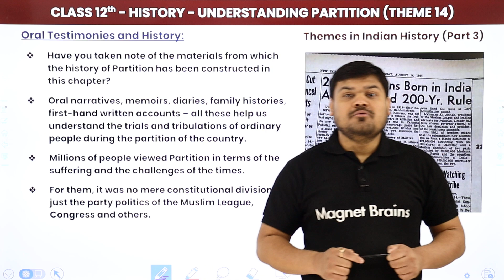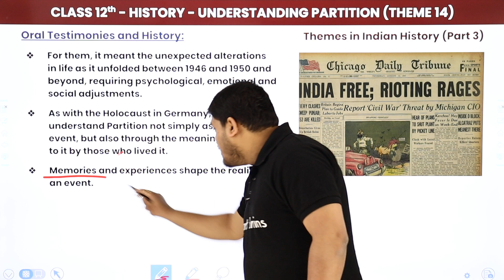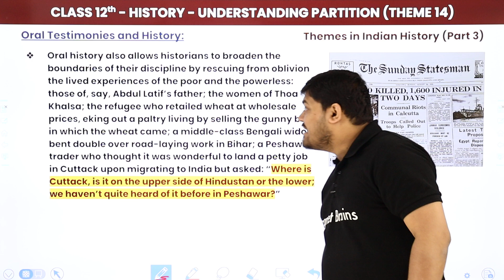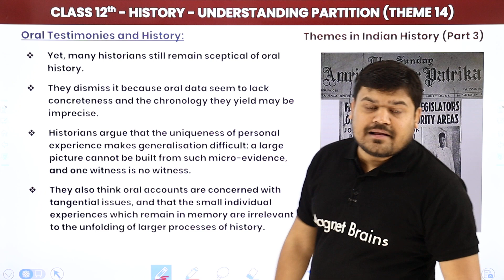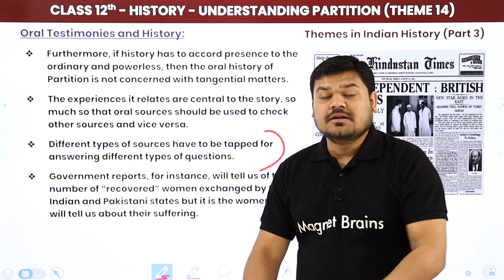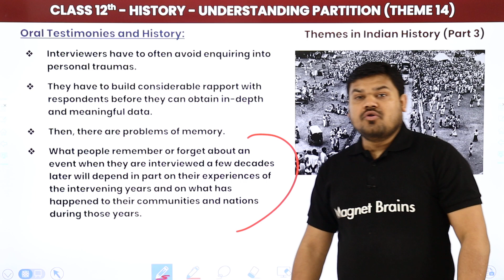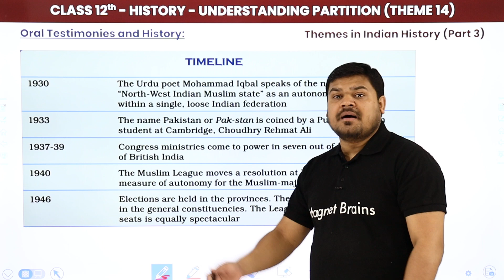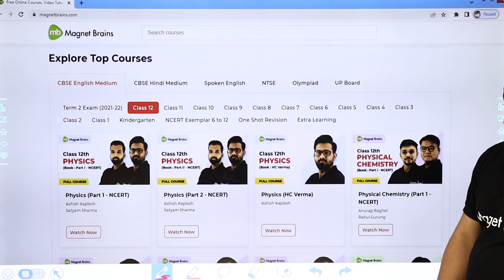Oral Testimonies and History - Understanding Partition | Class 12 History Chapter 14 | CBSE 2024-25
✔️ Class: 12th
✔️ Subject: History
✔️ Chapter: Understanding Partition (Theme 14)
✔️ Topic Name: Oral Testimonies and History
✔️ Topics Covered in This Video (By Prateek Sir): Explore Theme 14, "Understanding Partition," for Class 12 History, focusing on Oral Testimonies and their role in historical research. This video examines how personal accounts and testimonies contribute to our understanding of the Partition of India.
00:00 Introduction: Understanding Partition
02:43 Oral Testimonies & History
46:55 Timeline
55:55 Website Overview

oral testimonies in history
class 12 history theme 14
understanding partition through testimonies
historical accounts of partition
educational video on oral histories
role of personal testimonies in history
insights into partition narratives
history study guide
class 12 educational content
oral histories and historical research